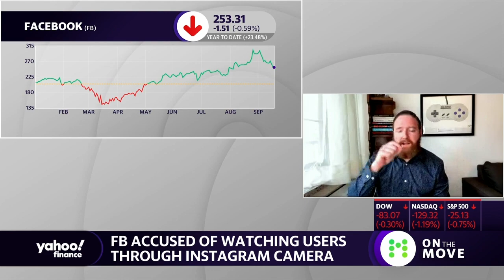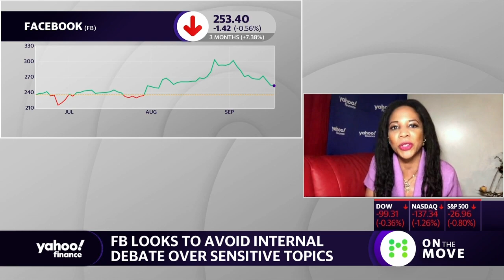Facebook accused of allegedly spying on Instagram users through camera on phones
Yahoo Finance's Dan Howley reports on the accusations against Facebook about allegedly watching Instagram users.